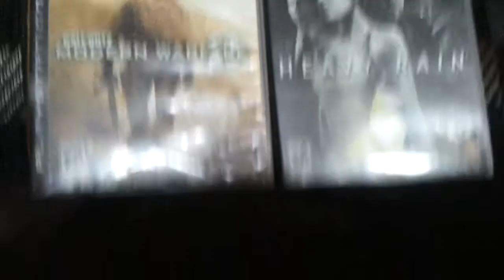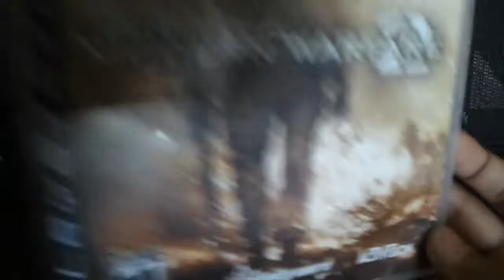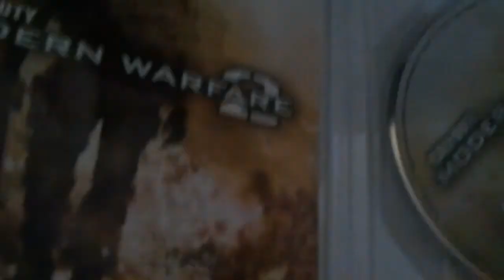Call of Duty: Modern Warfare 2 (PS3 Unboxing)